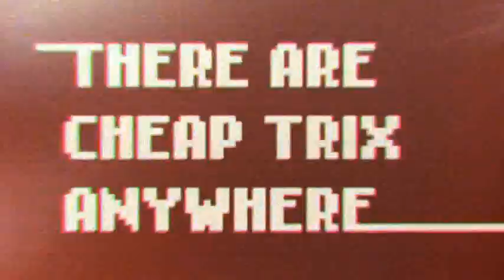Bluejuice - Cheap Trix Teaser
Taken from the forthcoming new album "Company", out November 11. Look out for the official video coming soon